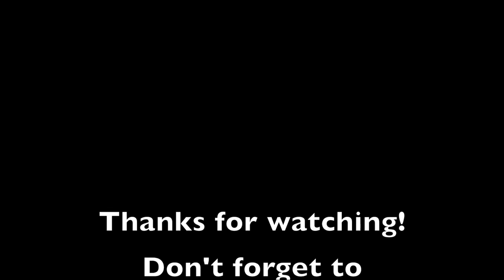5 1/2 lb pot pie challenge *vomit alert*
Ray takes on this massive 5 1/2 pound chicken pot pie.  No joke!